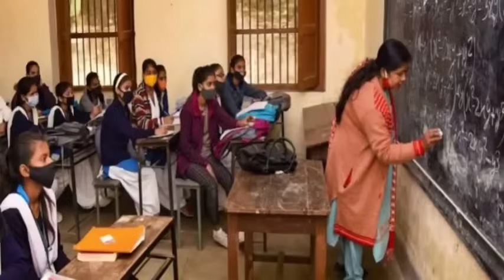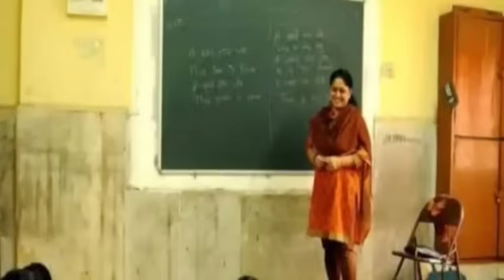शिक्षक भर्ती नई नियमावली 2024 | teacher recruitment 2024, b.ed वालों के लिए खुशखबरी